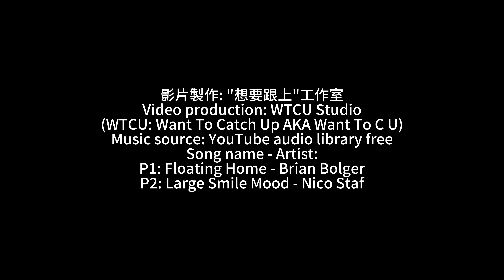我弟弟的畫廊, 作者: Roger ; My brother's gallery, Artist: Roger